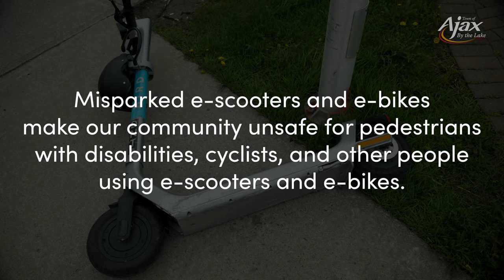Park smart — Keep our community safe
Riding a Bird e-scooter or e-bike? Remember to park it in the designated parking areas marked by the “P” symbol in the app or by a mat at major destinations. In this video, hear from local residents with disabilities explain the dangers of misparked e-scooters and e-bikes.